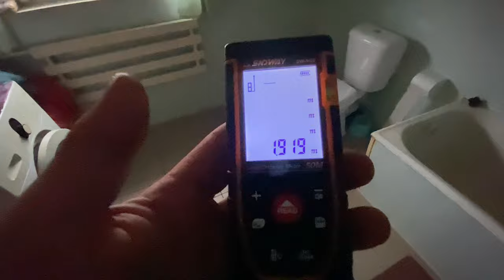Дом до 5 млн руб в Крыму в феврале 2024 года | купить дом с Ярославом Фроловым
Друзья, МЕЧТЫ ДОЛЖНЫ СБЫВАТЬСЯ!
Сегодня я представляю вам: Дом до 5 млн руб в Крыму в феврале 2024 года | купить дом с Ярославом Фроловым.
Хотите подобрать ДОМ или УЧАСТОК в Крыму? Тогда заполните опросник по ссылке

Друзья, я помогаю вам подобрать КУПИТЬ дом в Крыму, дом вашей МЕЧТЫ именно под ваши цели и возможности.
Хотите поблагодарить за полезную информацию на канале - оставьте свои чаевые по ссылке
Спасибо заранее:)